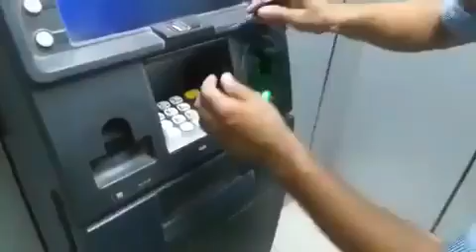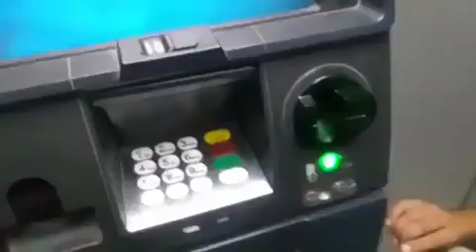ATM మెషీన్లతో తస్మాత్ జాగ్రత్త.....దొంగలు ఉంటారు